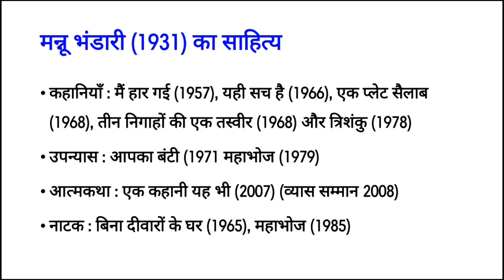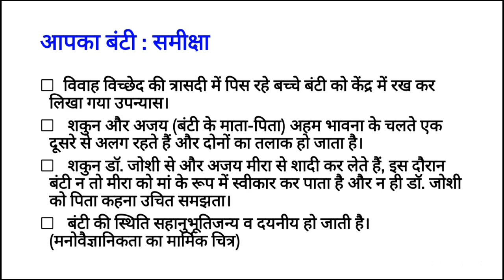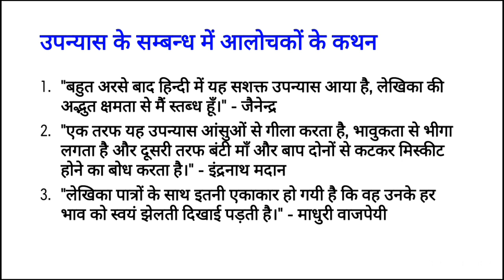आपका बंटी : मन्नू भंडारी| Apka Bunty : Mannu Bhandari| नेट के पाठ्यक्रम में शामिल उपन्यास: आपका बंटी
आपका बंटी : मन्नू भंडारी
शुक्रिया।